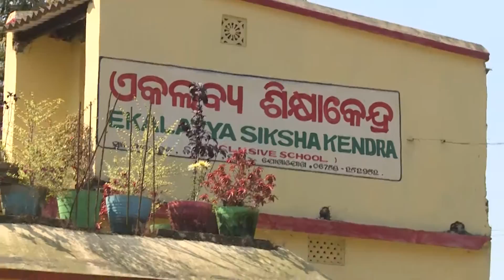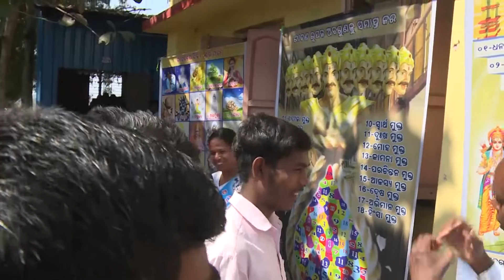Pingalakhi School for HI,VI & MR,Nimapada Puri Program of Empowering Persons with Disabilities Odish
All Odisha Campaign on Empowering Persons with Disabilities & Ensuring Inclusiveness and Equality. This campaign covers all the organizations of hearing impairment, visually impairment & mentally retainment special schools in Odisha.